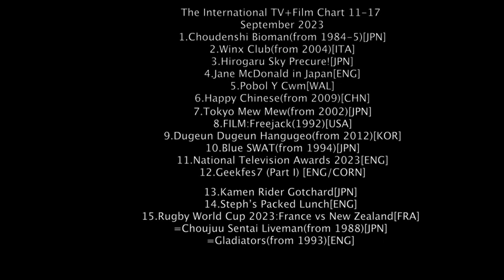the international tv+film chart/number one album 11-17 september 2023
It's on the right day for once although the correct number one album for last week was the Digimon Savers soundtrack, sorry!